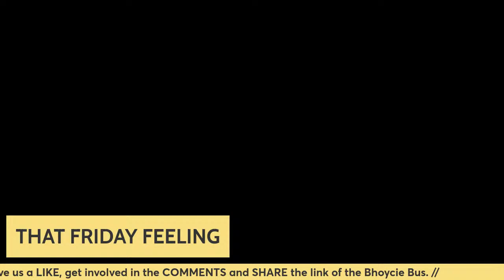THAT FRIDAY FEELING | HATATE BACK IN TRAINING AS CELTIC PREPARE TO FACE ST. JOHNSTONE | EP. 28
Another weekend of SPFL action awaits for Brendan and the Bhoys.

St. Johnstone are in town to provide the opposition.

Celtic have the chance to go top of the table and put some pressure on the other side of Glasgow but with the erratic form they've shown and St. Johnstone already getting a 0-0 at Parkhead, this season, 3 points can't be taken for granted.  A lot of hard work awaits from now till the end of the season.

Let's look ahead to the game on the usual Friday Feeling Service and just maybe there will be some cross over with another Bhoycie Bus cornerstone show.

All aboard!

🍀 Hear the no nonsense, no spin, no jargon opinions of “Judge” Marc Cairney on Judgement Day.

🥧 The Bhoycie Bus is brought to you in association with Pie Sports.

Pie Sports allows you to experience the authentic taste of match day from the comfort of your own home by delivering a wide range of quality products including Pies, Beefy Bakes, Sausage Rolls and Bovril.  Vegan options are also available.

As well as delivering to your home and bringing you that match day experience, Pie Sports is an official catering partner of both St. Mirren and Patrick Thistle.

🐦 SOCIALS